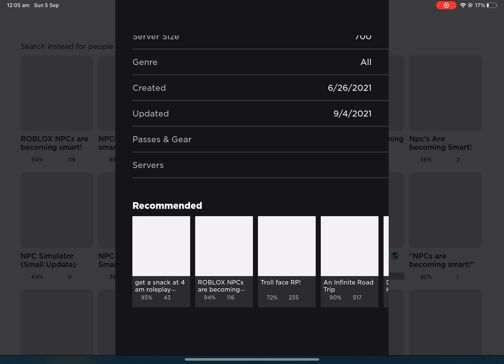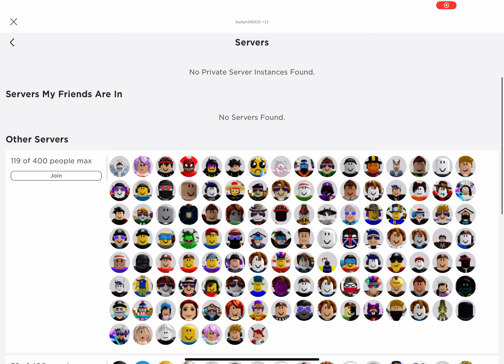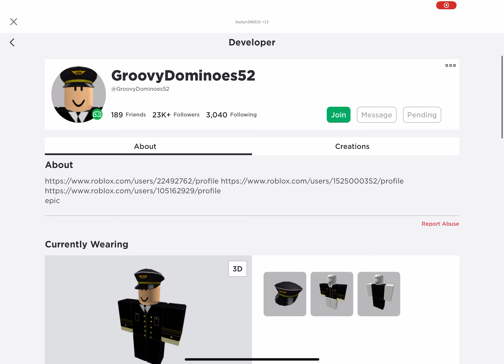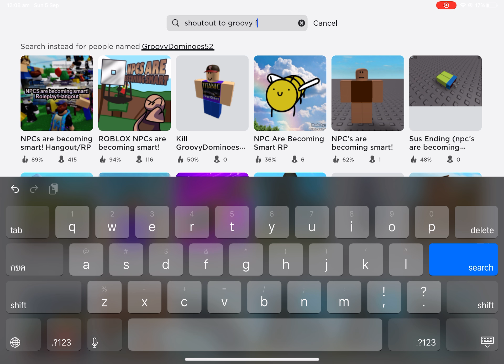I met groovy in roblox!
I ended there because I can’t join him